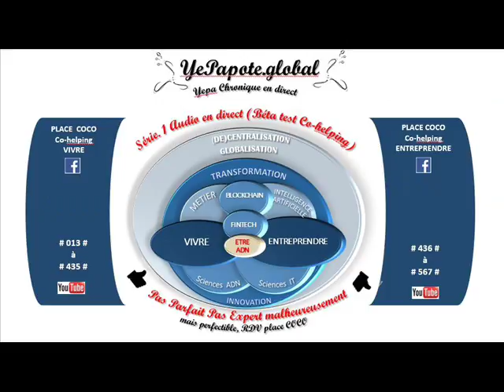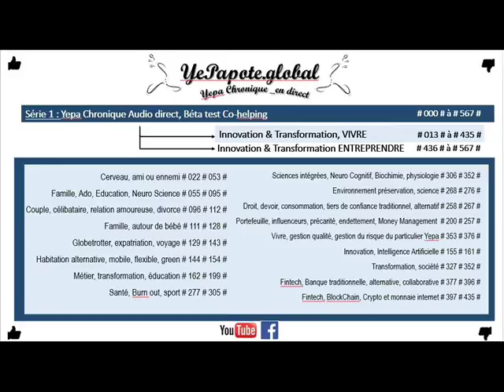#007# S'entre aider aider à mieux comprendre le cadre réglementaire dynamique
MISS YEPAPOTE ?